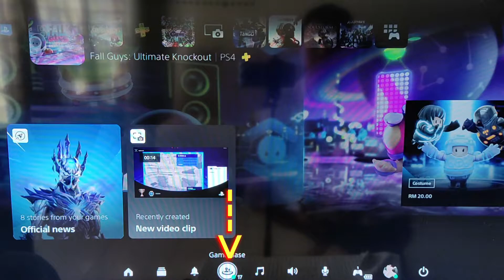How to add friends / party voice in your PS5 video record? PS5 游玩畫面加入朋友的聲音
Must read!!!
I assume you already turn on ur mic allow to record your own voice. good!

Due to privacy, you need ask your friend to allow you to record his/her voice.

Now you play party game like usual, record your PS5 game play video, you should hear your own voice and party (your friends)voice.